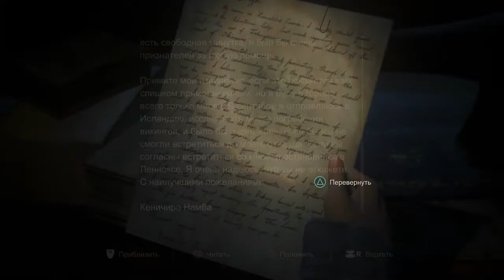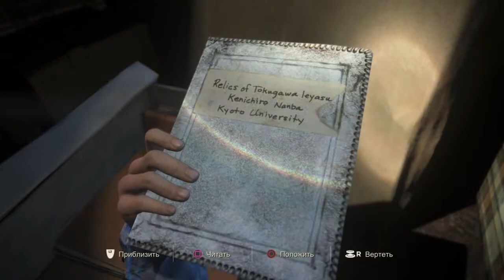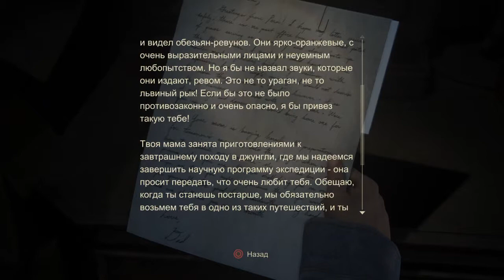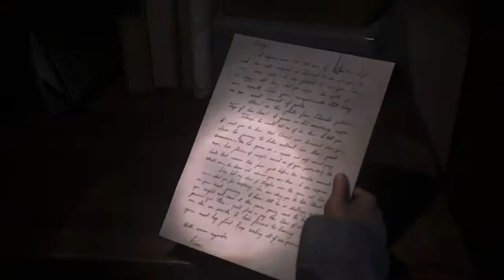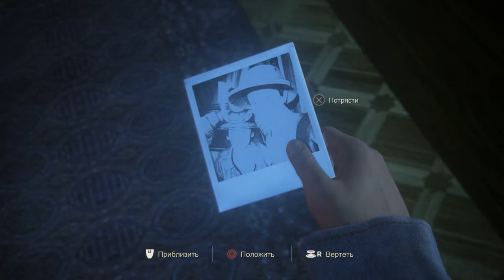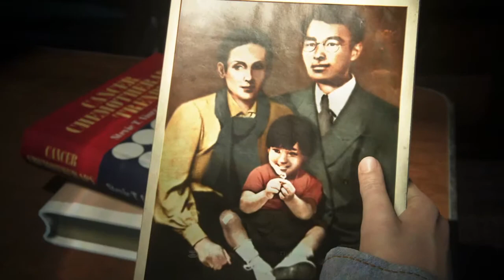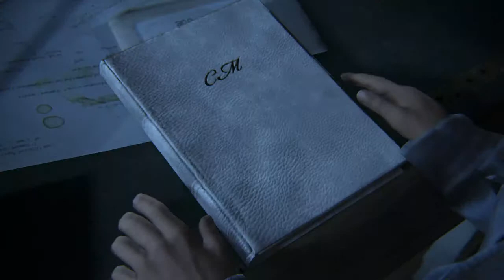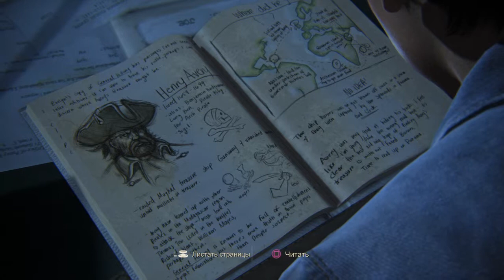Uncharted™ 4: Путь вора Братья Дрейки глава 16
Uncharted™ 4: Путь вора
UNCHARTED 4 A THIEF’S END
детство сладкое детство